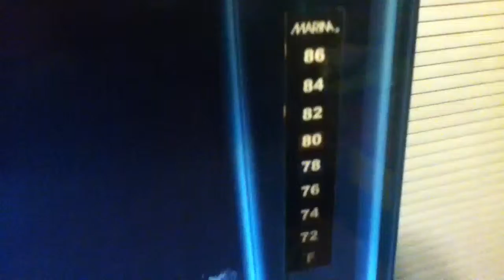New Project! READ DESCRIPTION!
Expect the rest of my equipment: Light heater substrate C02 system and ECT sometime in august
I am going to get 15 neon tetras 5 sterbi cories and a pair of double full red cockatoo cichlids